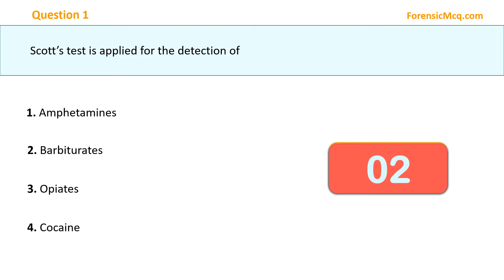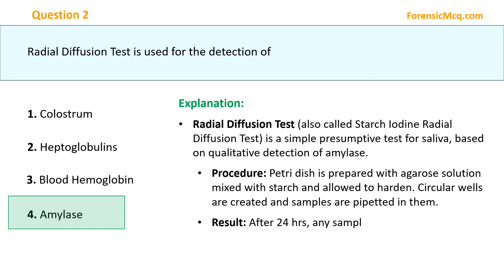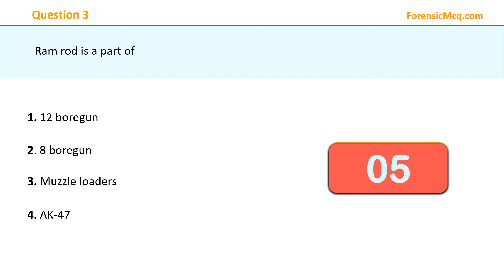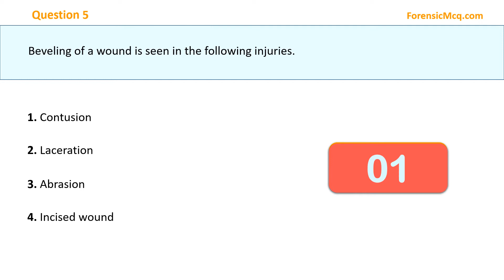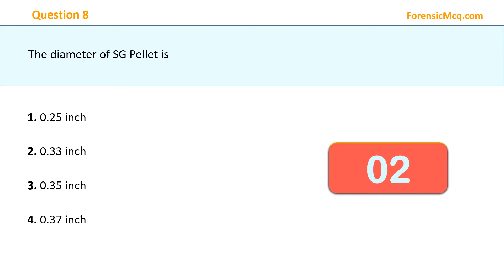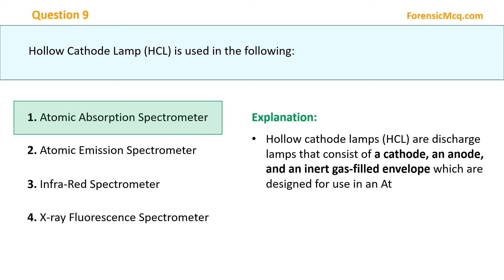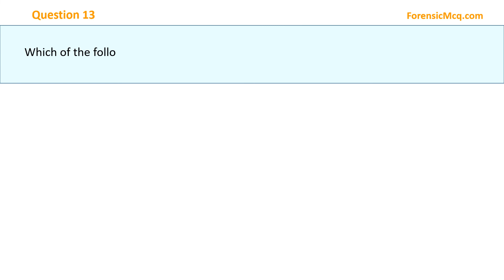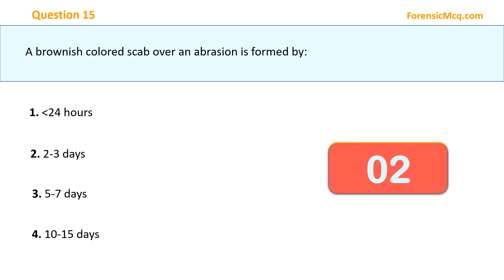Important MCQs Forensic Science Part 17 from Previous Year NTA UGC NET Exams | Part 17 of 1000 MCQs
This video lists 15 important questions from the previous year NTA UGC NET Forensic Science entrance exam and the 17th part in the 1000 MCQ series.

Timestamp for the video
00:00 Forensic Important Part 17 MCQ 1 to 3
02:26 Forensic Important Part 17 MCQ 4 to 6
04:15  Forensic Important Part 17 MCQ 7 to 9
05:41  Forensic Important Part 17 MCQ 10 to 12
07:22 Forensic Important Part 17 MCQ 13 to 15

This is the 17thpart of the Important Question series stating MCQs with explanations that can help you in preparing for the various exams including NTA UGC NET/JRF, FACT, FACT +, University PG Entrance Exam, or other Forensic Entrance Examination across the globe.